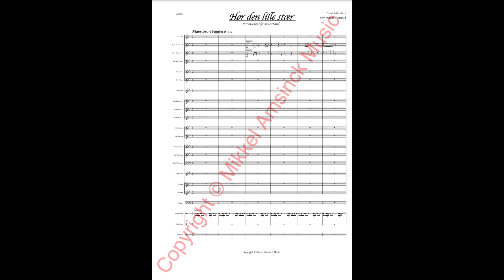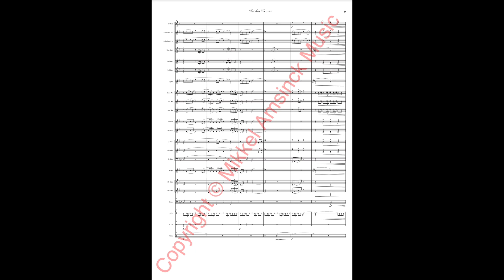Hør den lille stær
Arranged for Brass Band by Mikkel Amsinck, 2024
Sound / Midi by Noteperformer